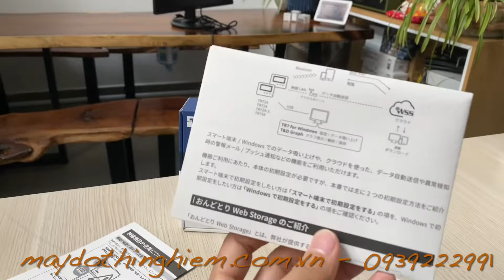Nhiệt kế tự ghi T&D TR-71A (-40 ~ 110℃) | The TandD TR71A WiFi & Bluetooth Temperature Data Logger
TR71A là thiết bị ghi nhiệt độ với hai kết nối cảm biến khả dụng và có thể đo từ -60 đến 155℃.  Nhiều loại cảm biến tùy chọn giúp tăng tính linh hoạt cho phép đo.

 Màn hình LCD cho phép hiển thị đồng thời giá trị hiện tại của hai kênh, giá trị cao nhất và thấp nhất của kênh 1 hoặc giá trị cao nhất và thấp nhất của kênh 2. Biểu tượng ALM trên màn hình LCD cảnh báo người dùng về sự xuất hiện của báo động  .

 Sử dụng tính năng mạng LAN không dây để tự động tải dữ liệu lên đám mây để truy cập mọi lúc, mọi nơi và nhận thông báo cảnh báo.  Kết nối với PC bằng cáp USB để tải xuống dữ liệu đã ghi và thực hiện thay đổi cài đặt.

 Ứng dụng phần mềm được sử dụng với TR71A có “Chế độ vắc-xin”, đáp ứng hoặc vượt quá các yêu cầu của CDC đối với VFC và rất hữu ích để theo dõi và ghi lại nhiệt độ vắc-xin.  TR71A không chỉ hữu ích trong phòng thí nghiệm nghiên cứu và bệnh viện mà còn trong gia đình, văn phòng và các ngành công nghiệp khác.

 Tính năng đặc biệt

 TR71A sử dụng điểm truy cập mạng LAN không dây để tự động tải dữ liệu đã ghi và thông báo cảnh báo lên “Dịch vụ lưu trữ web T&D” dựa trên đám mây miễn phí của chúng tôi.  Để thực hiện cài đặt và tải dữ liệu qua USB về PC, hãy sử dụng phần mềm Windows “TR7 cho Windows” của chúng tôi.  Phần mềm Windows “T&D Graph” của chúng tôi giúp dễ dàng xem và phân tích dữ liệu từ PC của bạn.

 Ứng dụng di động “T&D Thermo” cho phép xem và cài đặt dữ liệu từ điện thoại thông minh và máy tính bảng thông qua giao tiếp Bluetooth sẽ cung cấp hỗ trợ cho TR71A vào cuối năm 2021.